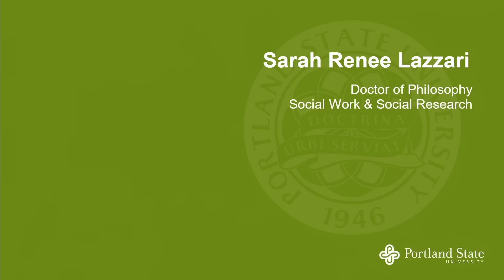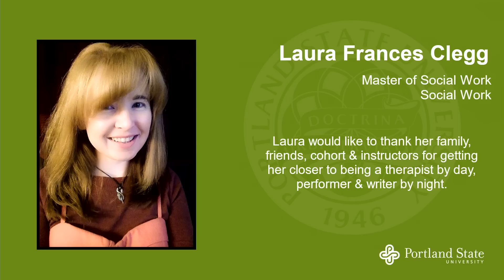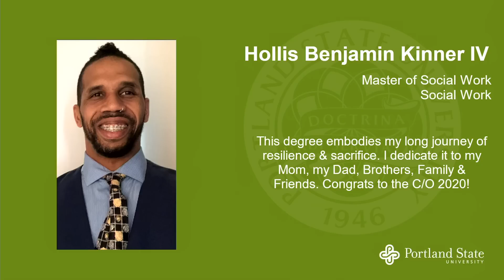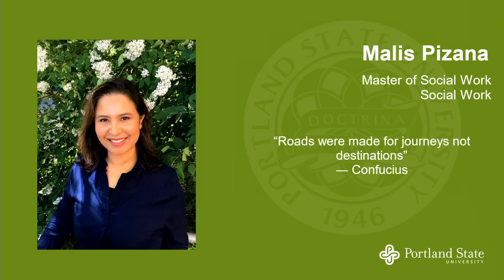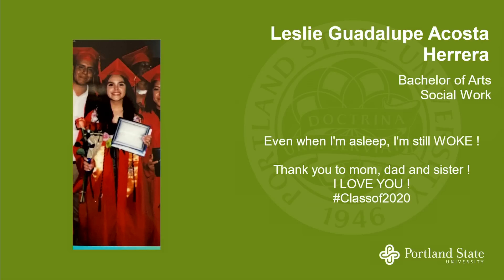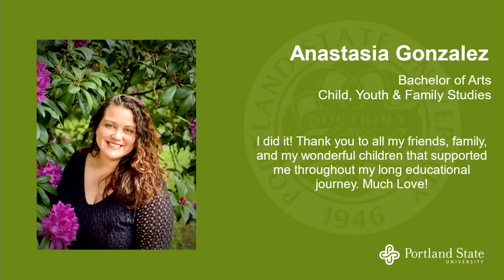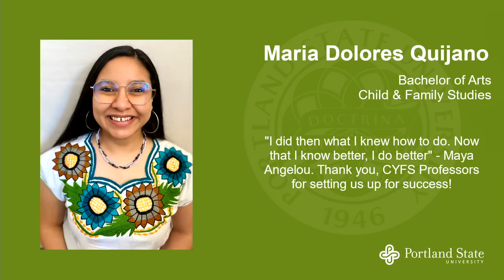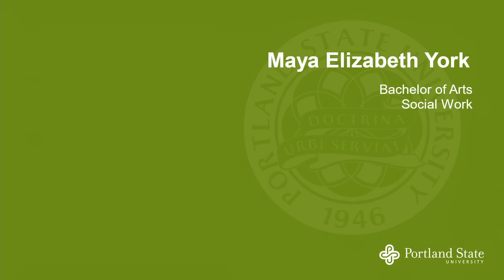School of Social Work Conferral of Degrees